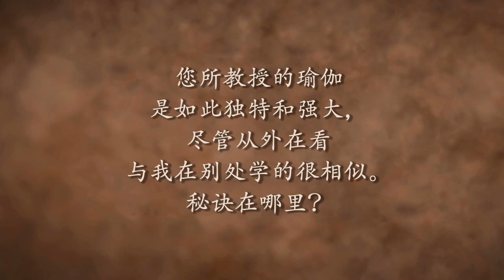不要错失练习瑜伽的真正意义 | Sadhguru 萨古鲁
萨古鲁说，虽然瑜伽在世界各地越来越受欢迎，但如果在传播过程中没有必要的主观性，那就像是收到了一朵塑料花，而不是一朵真正的花。 虽然瑜伽能为各个层面上带来健康，但健身并不是练瑜伽的原因。 相反，一个人练习瑜伽是为了与一切融为一体。